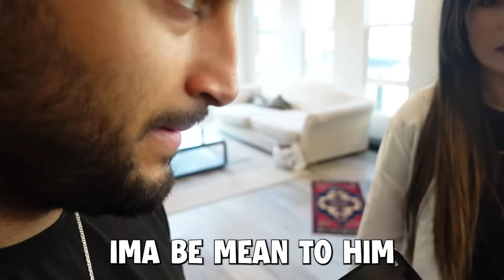WE WERE MEAN TO HIM FOR 24 HRS (ON FATHERS DAY)